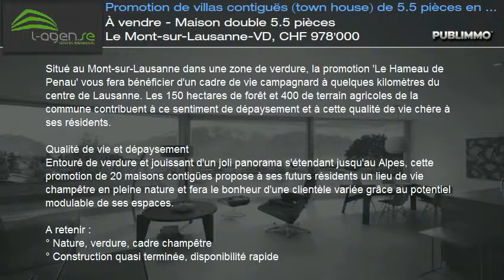À vendre - Maison double 5.5 pièces Le Mont-sur-Lausanne-VD, CHF 978'000